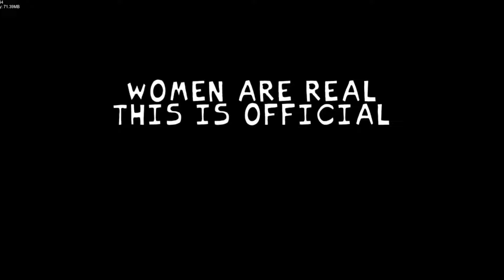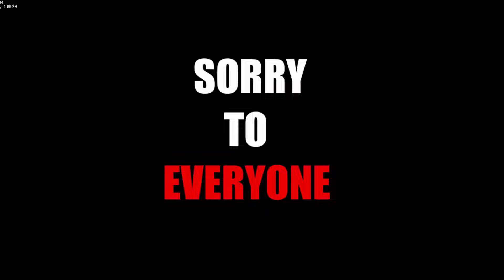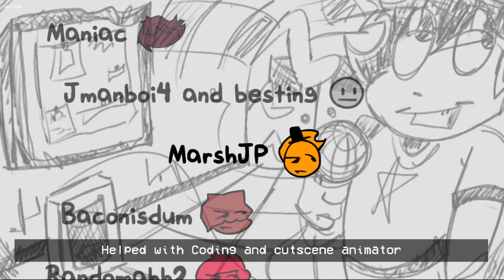Curse Onesies! Friday Night Funkin' - Full Combo!! - My Lunacy Full Week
This was actually such a really good mod in general had so much fun with this one though good work devs.

0:00 - Game Intro
0:10 - Intro
0:20 - Menus
0:30 - Jman
2:28 - Silverware
4:30 - Plotter
11:54 - Credits
12:13 - Outro

Credits

Key Authors
AllyThiefEJ - director, Composer, Artist, Animator, Charter, Coder
Marshypoo - Artist, Animator, Coder
baconisdum - Artist

Original Authors
jmanboi4 and besting - V1 plotter

Special Thanks
randomdrawz - Playtester